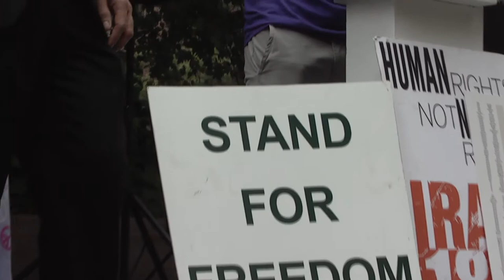Jake Goodman Speech at Iran180 event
Activist and educator Jake Goodman delivered a speech highlighting the Iranian regime's systematic abuse of the Iranian LGBTQ community.